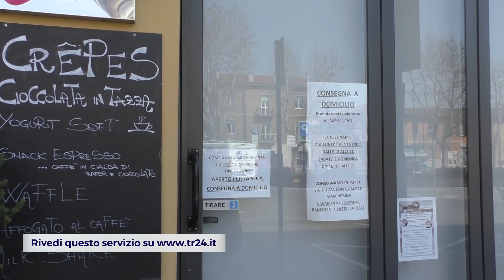RAVENNA: Ravenna Festival, un progetto per concerti sinfonici alla Rocca Brancaleone